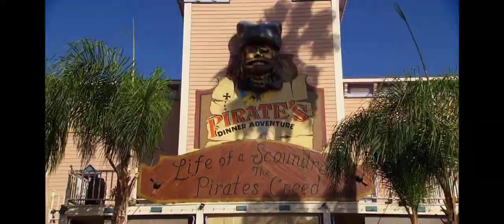ABC's TV Show The Bachelor Features Pirate's Dinner Adventure Buena Park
ABC's TV Show, The Bachelor Season 23 with Colton Underwood featured Pirates Dinner Adventure in Buena Park, California.

Named one of the Most Fun Small Towns in America, Buena Park is home to world famous attractions like Knott’s Berry Farm, Soak City Waterpark, Pirates Dinner Adventure, Medieval Times, Beach Boulevard Club, Olympic Golf, Big Air Trampoline Park and more. For discounted Buena Park and nearby attraction tickets, go After a long day of excitement, choose from over a dozen comfortable and affordable hotels in Buena Park.